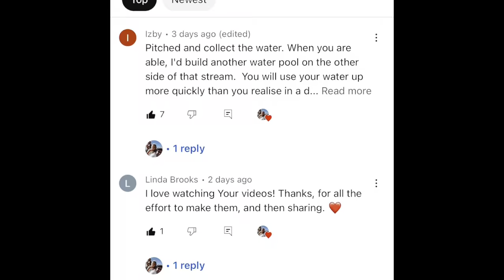03 - Big Barn Build Part 3 I Solar Powered Cement Mixer!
Big Barn Build Part 3
Solar Powered Cement Mixer on our homestead in northern Portugal

Hello, We are the Scotters, We are a family of five who are starting an off grid homestead in Northern Portugal. On our channel, you’ll find videos about our journey, our projects, our successes and failures, and all the fun we have in between!

We’ll be covering topics ranging from sustainable living and off grid solutions to home renovations and building projects. We’ll also talk about our experience of moving to a new country and all the challenges that come with it.

We hope you’ll join us on this journey and be a part of the adventure!
Kayla, Badger, Wilfred, Betsy and Trixie!